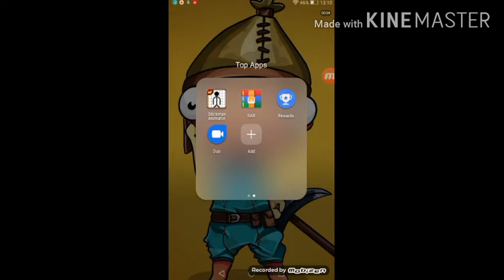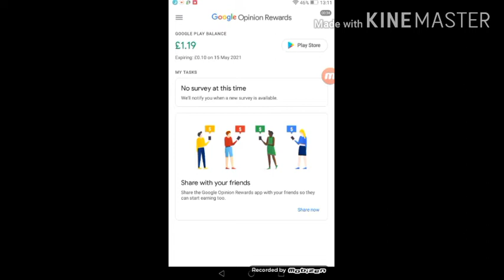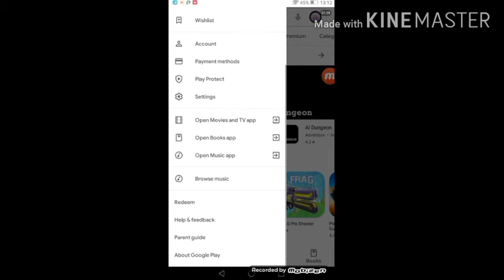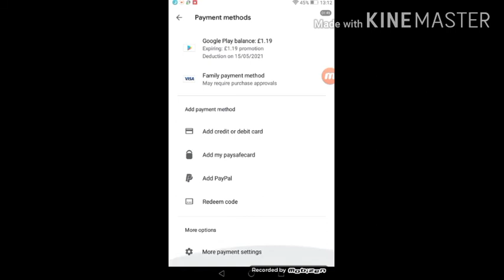Super helligon//////Super hexagon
GGGRRRR